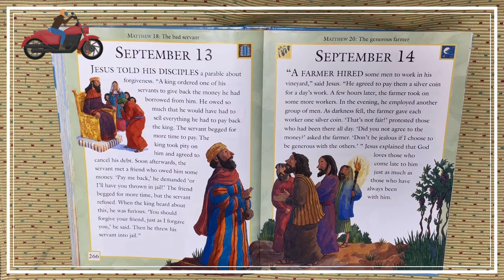Matthew 18 September 13th